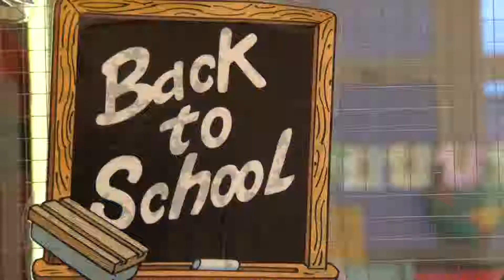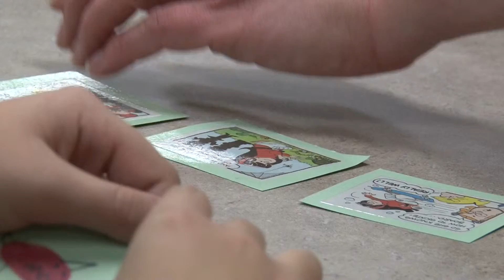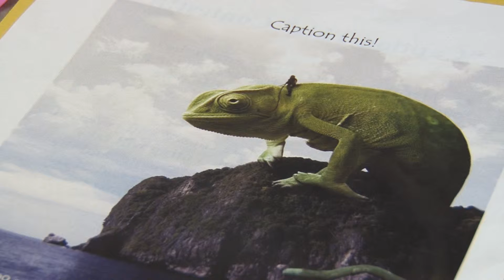Hempfield High School Reel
This is clips form my Features that I have done in Comm. Tech 3-5